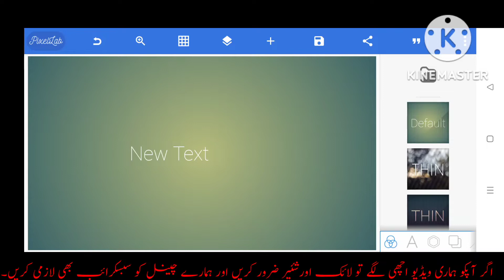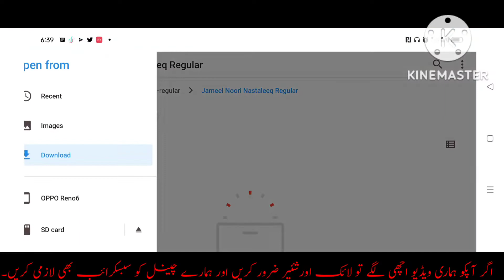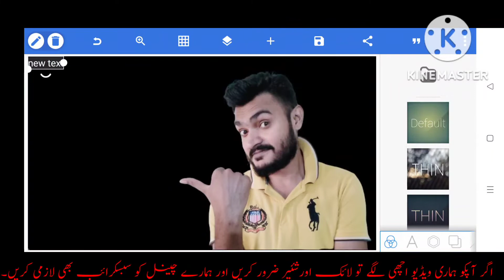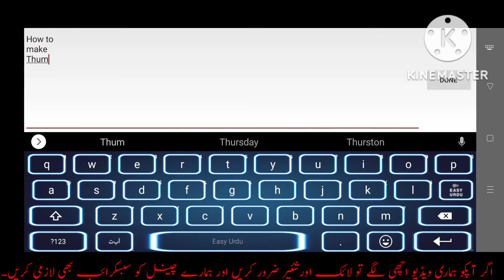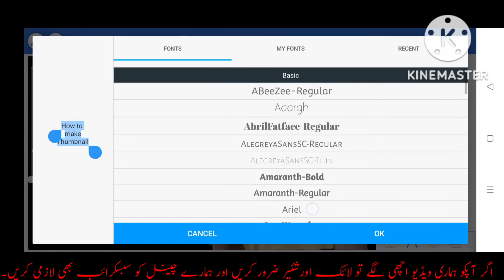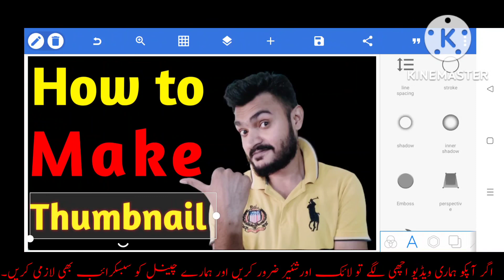How to Make Thumbnails for youtube on android |Technical saif ur rehman naz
How to make thumbnail |pixellab| thumbnail kese bnaey|make thumbnail | youtube thumbnail |Thumbnails bnany ka treka| Make short thumbnail |pixellab se thumbnail bnana|

sim data check in pakistan 2022
sim data
Last 28 days
telenor balance save code
how to save telenor balance
how to save balance in telenor
how to save telenor balance||how to save telenor bala..
pak sim data 2022
telenor ka balance save kaise kare
number details check 2022
balance save code telenor
telenor balance save code 2022
whatsapp last seen and online 5 hidden secret settin...
telenor save balance code
how to save telenor balance while using internet
sim database 2022